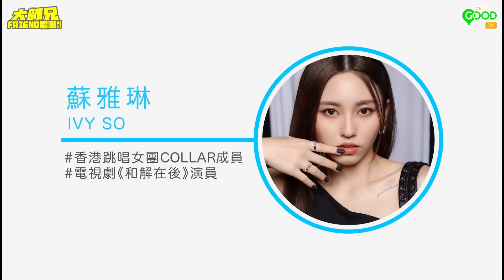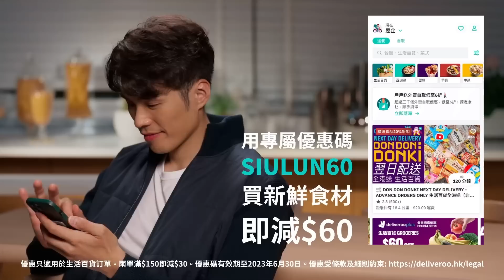【大師兄Friend嚟喇】S1E4 張小倫 IVY@COLLAR 伍家朗｜信念支撐放棄念頭 如轉行想做…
香港劍擊好手張小倫放低把劍揸鑊剷開心些牙美食🤤🤤
今集兩位重量級嘉賓😍
有請IVY@COLLAR👱🏻‍♀️及羽毛球一哥伍家朗🏸

在此先恭喜伍家朗即將成為人夫🎉🎉人生展開新一頁
今集伍家朗攞正牌自肥
托小倫請來IVY@COLLAR😌
睇《造星》已經覺得IVY是開心果，仲話齊上《大師兄》一定有火花💥💥

三人打開心窗剖白
面對haters留言難免心酸🫠
但總有應對辦法🤓

當藝人、運動員同樣難行
萌生無數次放棄念頭又點克服🤩
如果轉行又會想做咩職業呢
快啲睇片啦💨💨

加入做會員支持我哋，發放更多正片，仲會有好多驚喜獎勵㗎😍

記住訂閱埋 ChillGOOD IG、Facebook 及 YouTube Channel 👇🏻
ChillGOOD :